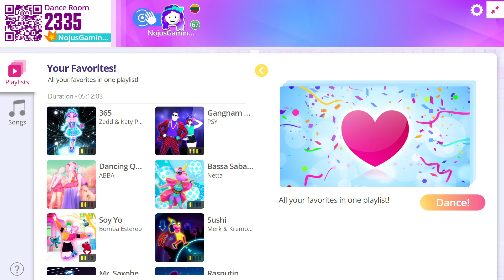I'm An Albatroz - AronChupa - Just Dance Now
Come And Hangout On Twitch!